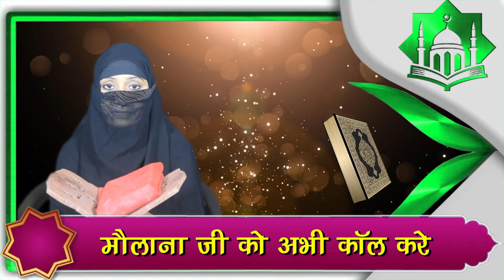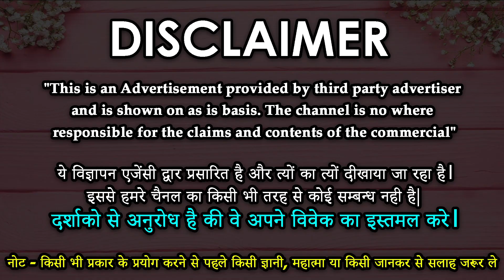अब प्यार के लिए तड़पना छोड़ दे सिर्फ यह अमल एक बार कर ले प्यार अपनी गलती की माफी मांग